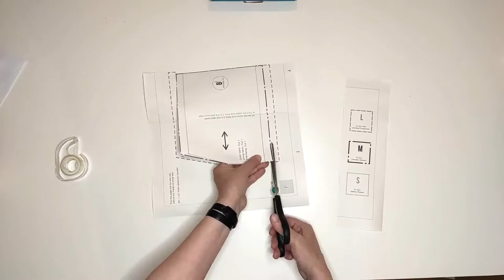How to Sew a Soft Glasses Case - Tutorial and Sew Along - Easy to sew - B'etha Bags Patterns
The Glasses Soft Case is an easy and funny project for beginner sewers and perfect to make with your kids, during a rainy day, as it can also be hand-sewn.
It’s the perfect project to use your scrap fabric.
In less than 30 minutes you will create a useful item for yourself or to be gifted to your loved ones!

On Etsy

If you want to create the template yourself:
Size S: 20cm x 14.5cm (7 ⁷/₈" x 5.7")
Size M: 20cm x 17cm  (7 ⁷/₈" x 6.7")
Size L: 20cm x 20cm (7 ⁷/₈" x 7 ⁷/₈")

Learn how to sew with Easy Sewing Patterns and fun projects

*ACCESSORIES*
Rio - Fabric Corner Bookmark
Torakiki - Easy Fabric Bookmark
Sakura - Roll Up Pencil Case in 2 sizes

*BAGS*
Ookii - Large Japanese Knot Bag
Saki - Wrist Japanese Knot Bag
Kincha - Japanese Drawstring Bag

*SEWING JOURNAL*
Notes + Mine